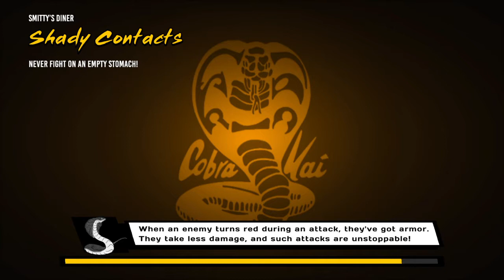Cobra Kai Gameplay NoCommentry PlayStation PS4 Cobra Kai: The Karate Kid Saga Part 4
Cobra Kai: The Karate Kid Saga Continues is a side-scrolling beat 'em-up video game based on the American web television series Cobra Kai, developed by Flux Game Studio and published by GameMill Entertainment in North America and Maximum Games in Europe.